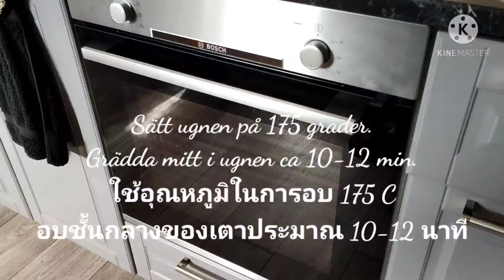Kardemummasnittar, Cardamom cookies, คุ๊กกี้คาร์ดามอน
Cardamom cookie, 30 pcs:

100 g room temperature butter
1 dl caster sugar
1 tablespoon freshly ground cardamom
2 tablespoons light syrup
2.5 dl all purpose flour
1 teaspoon baking

Set the oven to 175 C, bake about 10-12 mins

Receptet från: Fredriksfika